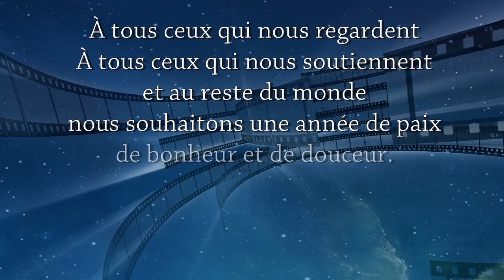TVimages48 - VOEUX 2016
Web TV Citoyenne et Libre - Sud Lozère